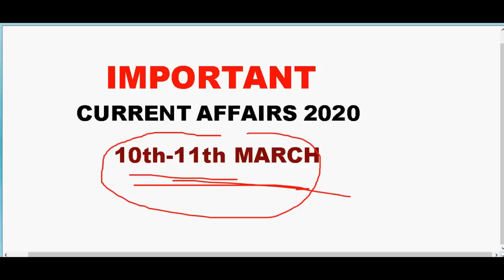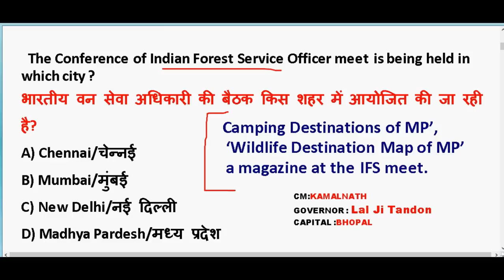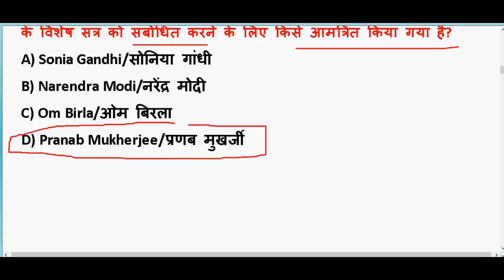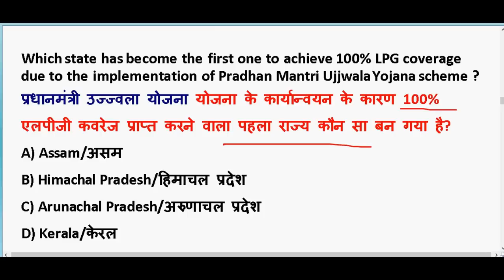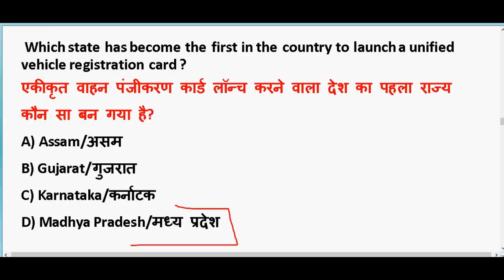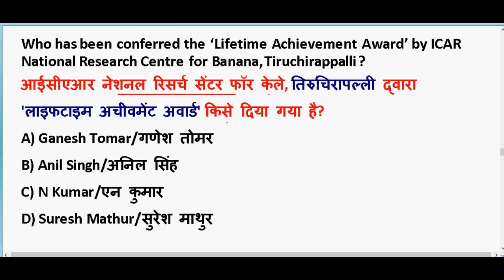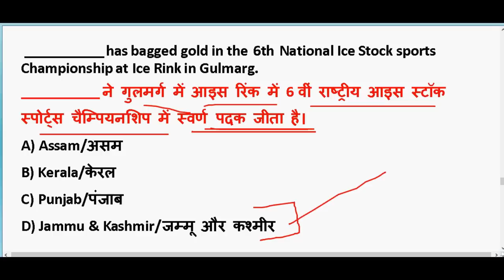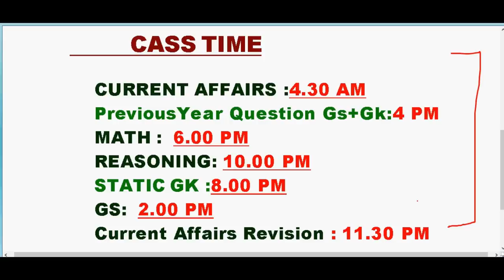10-11 March 2020 करंट अफेयर्स | IMP Current Affairs 2020 | Daily Current Affairs 2020 | PDF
10-11 March 2020 करंट अफेयर्स | IMP Current Affairs 2020  | Daily Current Affairs 2020 |  PDF Download

GENERAL SCIENCE  : 2 pm

GS TOP 40 QUESTION : 4.00 PM

MATH CLASS (Crash Course ) :6.00 PM

Static Gk :8 PM

2020 imp current affairs in hindi

11th march 2020 current affairs